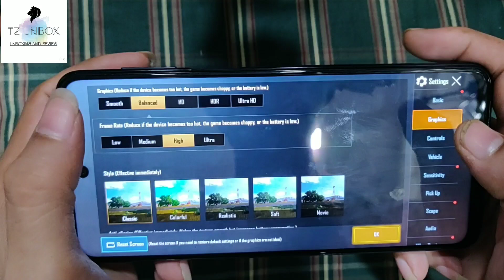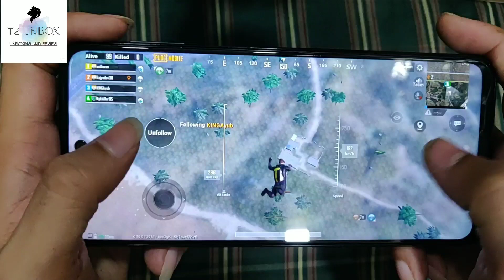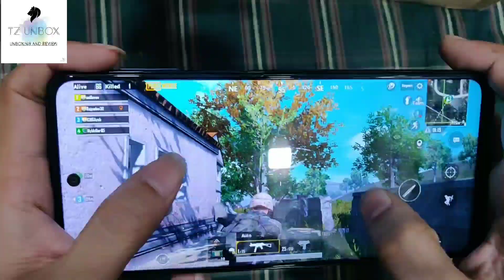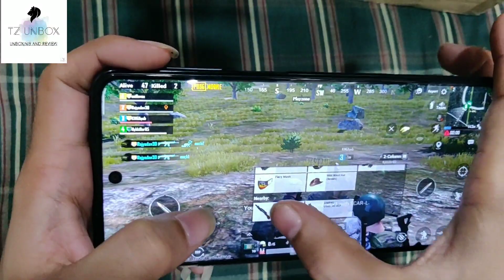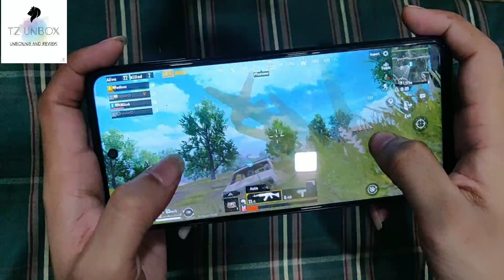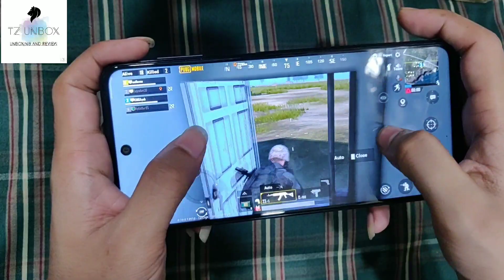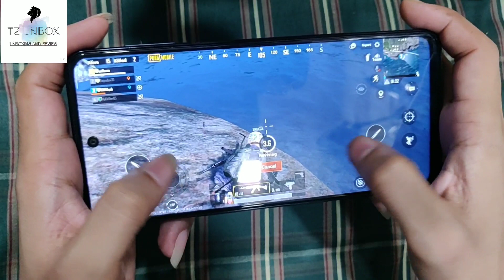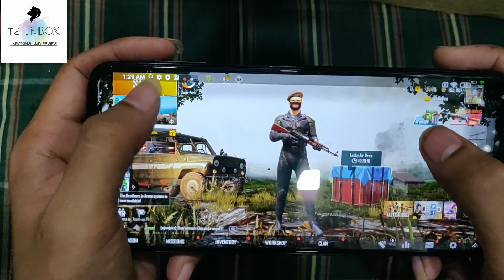POCO M2 Pro Gaming performance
The Poco M2 Pro doesn't heat up much but during gaming there is a usual bump in temperature which makes your palms sweaty but has zero impact on the performance of the device.